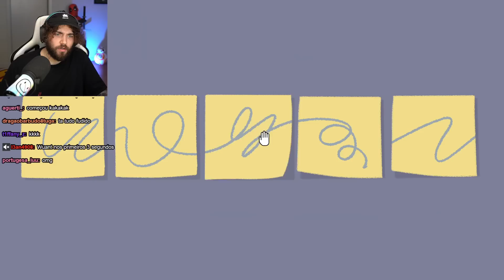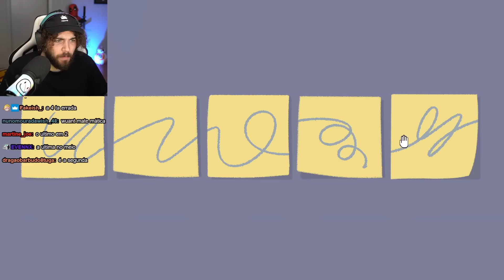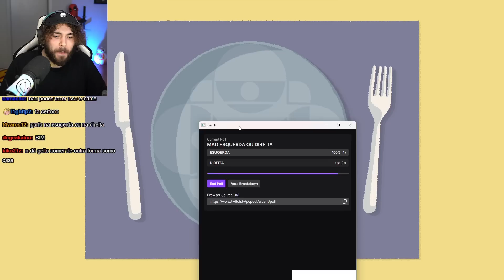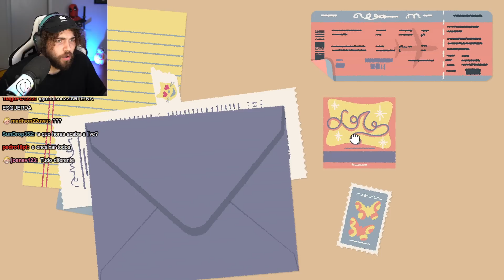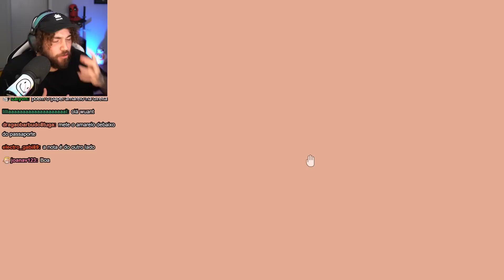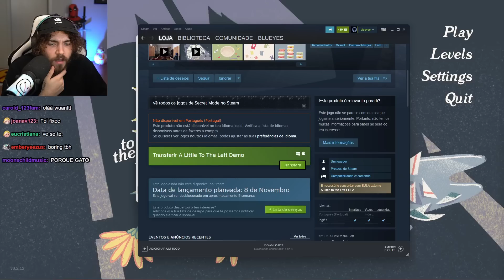TENTA NÃO TE IRRITAR COM ESSE JOGO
TENTA NÃO TE IRRITAR NESSE JOGO